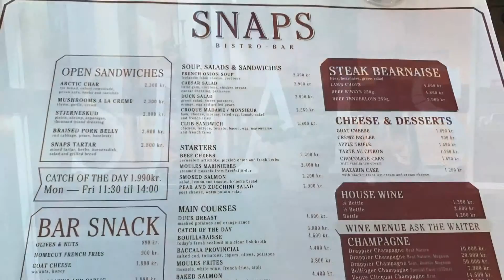Hotel Odinsve of Reykjavik Iceland - Room 301 with the best view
Hotel Odinsve of Reykjavik